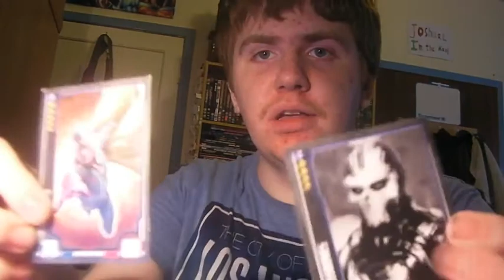GOTHAM Season 3 Trailer 2 Reaction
Sorry for the long wait but i'm back, again enjoy my reaction on Gotham Season 3 Trailer 2.